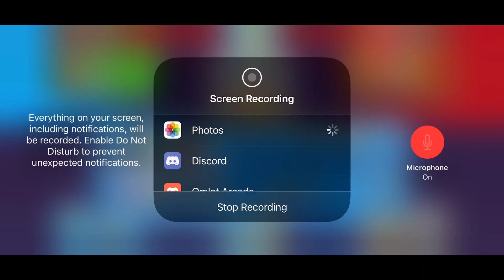The Most OVERPOWERED Tower Combination In BTD Battles!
Hi! Im Ryan Mehalic, I enjoy playing a video game and recording it.

Here's what to expect on my channel!

-BTD Battles Gameplay, Live and Post Commentary, In Depth Analysis.
-Top of The World Tips & Tricks
-Skillful Gameplay vs Fellow Youtubers and Pro Players